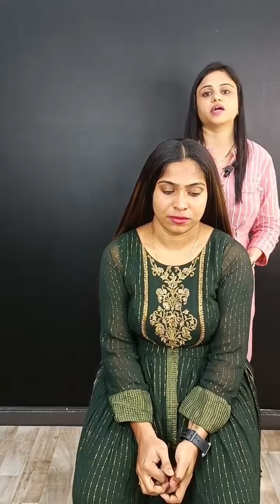Braid Style variation with Advance technique 12/8